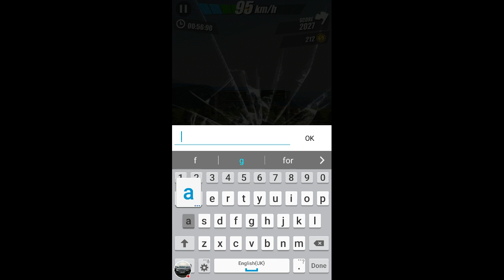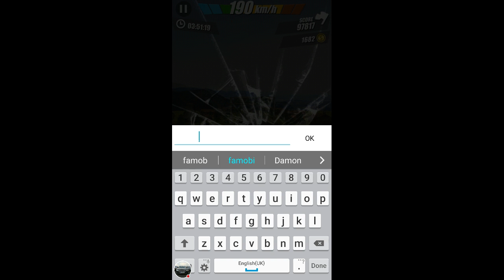My Moto Rider Stream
Watch me play Moto Rider!